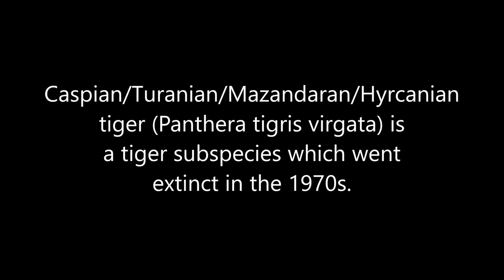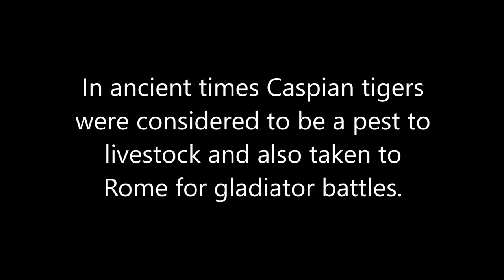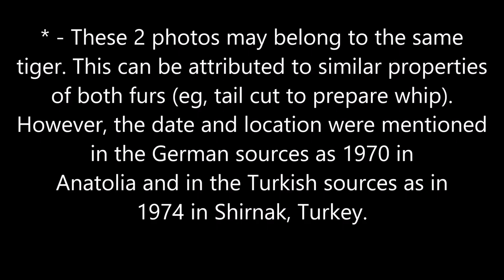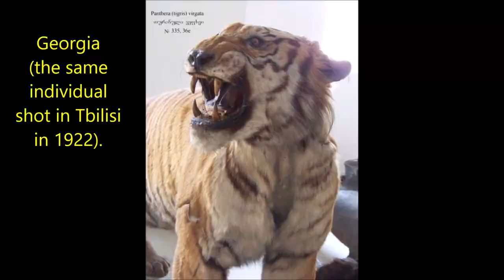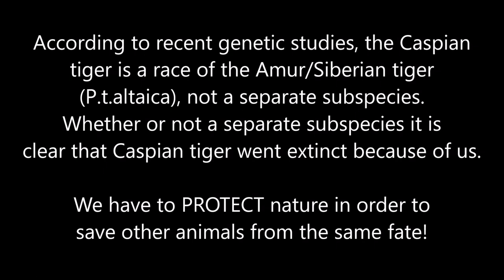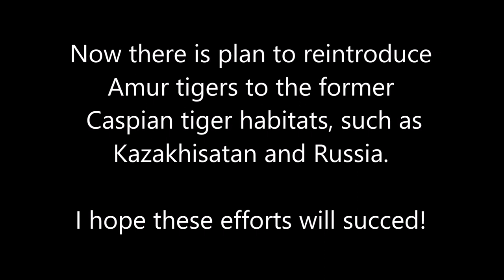Caspian tiger - an extinct tiger subspecies [Facts and Photos]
Caspian tiger - an extinct tiger subspecies I Facts and Photos

Caspian tiger (formerly, Panthera tigris virgata) is a tiger subspecies which went extinct in the 1970s. it inhabited sparse forests and riverine corridors in the region from eastern Turkey, Mesopotamia, the Caucasus, west, and south of the Caspian Sea in Iran through Central Asia to Xinjiang in western China. The Caspian tiger was described as being intermediate in size between Siberian and Bengal tigers. It was also called Hyrcanian tiger, Turan tiger, and Babre Mazandaran (Persian: ببرِ مازندران‬‎, Mazandaran tiger), depending on the region of its occurrence. Genetic studies based on 20 tiger bone and tissue samples from museum collections revealed that Caspian and Siberian tigers shared a common ancestor and separated only about 200 years ago. In 2017, the Cat Specialist Group revised felid taxonomy and now recognizes the tiger populations in continental Asia as P. t. tigris.